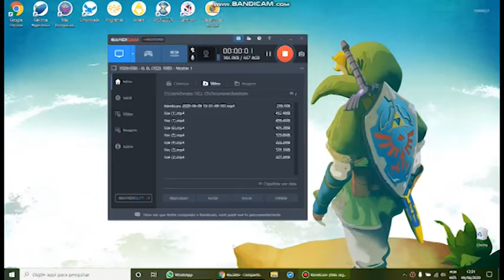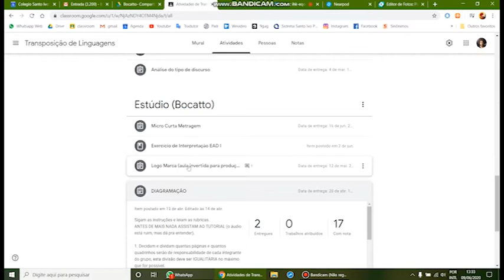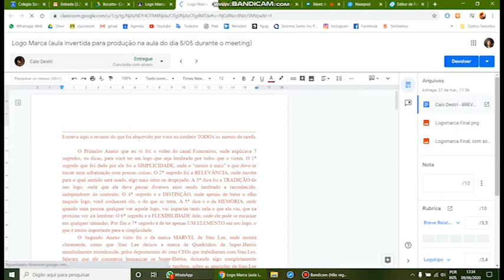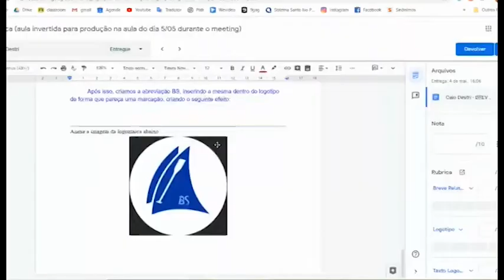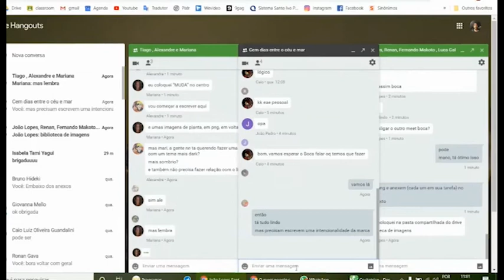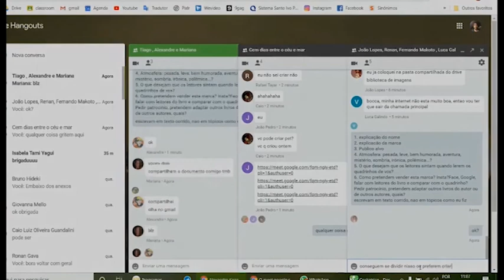Transposição De Linguagens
Orientado pelos professores Caio (atualidades), Ronan (Redação e Língua Portuguesa), Núbia (Literatura) e Bocatto (Arte).